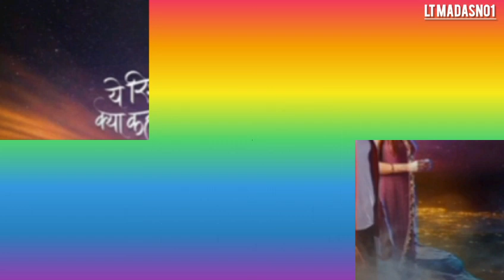10 Most Watched Dramas This Week | 23, March 2024 | Anupamaa | Jhanak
10 Most Watched Dramas This Week | 23, March 2024 | Anupamaa | Jhanak